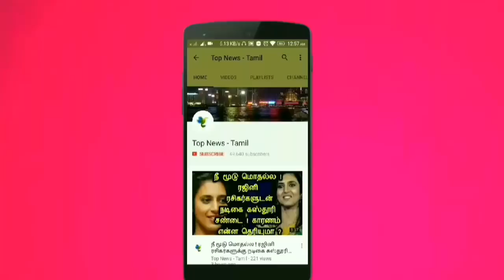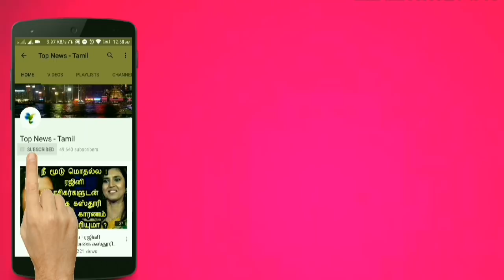சித்தர் சமாதியில் மருந்தாக மாறும் அன்னம் விழி பிதுங்கி நிற்கும் விஞ்ஞானிகள் ! Korakkar siddhar, News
This video is about the mystery of korakkar siddhar !